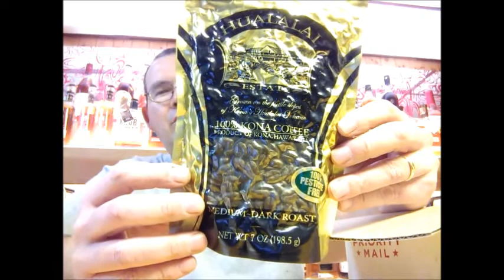SECRET SANTA 2013 Yabo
Thank you so much Nunya totally awesome brotha